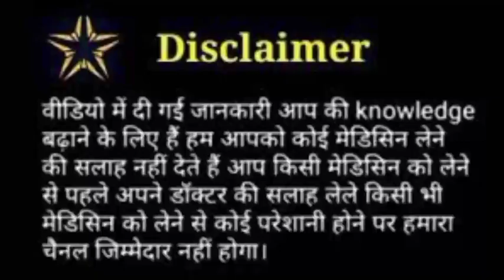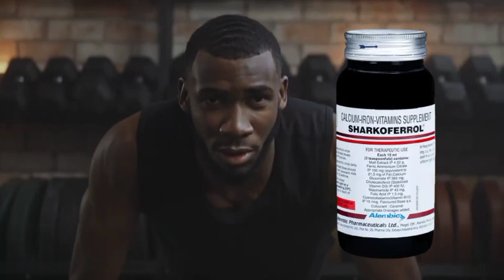sarcoferol malt honest review | sarcoferol for weight gain |sarcoferol syrup uses benefits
sarcoferol syrup sarcoferol review in hindi ke bare me jaane is video Mein complete side effect benefits kab kaise use Karen 7 Din me result kaisa rahata hai

searching keyword s
sharkoferrol malt use in hindi
sharkoferrol
sharkoferrol malt
pharmahuts
benefits of sharkoferrol malt
sharkoferrol syrup
sharkoferrol malt ke fayde
sharkoferrol supplement
sharkoferrol ke fayde
sharkoferrol review
sharkoferrol tonic benefits
वजन बढ़ाने की जानीमानी दवा। sharkoferrol malt uses doses & side effects।
migraine headache relief
sharkoferrol malt uses in hindi
sharkoferrol vet
sharkoferrol vet animal feed supplement
liver kharab hone ke lakshan aur upay
liver damage hone ke iakshan in hindi
fatty liver disease
early sign of liver damage
symptoms of liver damage
sarcoferol malt composition
sharkoferrol malt hindi
sharkoferrol malt uses
sharkoferrol malt dose
shortsmeradilyepukareaaja
shortvideo
streetfood
tik tok video
sharkoferrol malt price
trending short video
sharkoferrol malt benefits
trendingshorts
mycoderm powder for baby
polybion lc syrup for baby
polybion lc syrup in telugu
mote hone ki syrup
healthy kaise bane
mote hone ki dava
hindi medical
mote hone ke liye kya khana chahie
mota hone ka tablet
mota hone wala dawa
mota hone ki medicine
kamjori kaise door kare in hindi
kamjori ka syrup
kamjori kaise dur karen
kamjori kaise dur kare
which is best antibiotic in hindi
ban medicine in india
ban drugs list in india
youtube shorts
sharkoferrol malt review in hindi
sharkoferrol malt ke benefits in hindi
sharkoferrol malt knowledge
weight gain
weight loss
fitness
health
nutrition
vlog
weight gain tips in tamil
weight gain smoothie
gain weight fast
gain weight
weight gain foods
musclegain
youtube shorts
shortvideo
shortsfeed
healthshorts
food
healthy eating
fit
sakthi physio clinic
weightloss
shorts
reels
healthreels
healthmyths
healthbasics
fitnessbasics
nutritionbasics
healthy weight gain
tips for weight gain
how to gain weight naturally
strength training
how to gain weight for skinny girls
neck pain
oats for weight gain
diabetes
how to balance blood sugar levels
how much weight baby gain after birth
ensure diabetes
ensure diabetes care ingredients
ensure diabetes care powder review
ensure diabetes care nutrition information
ensure diabetes care reviews
ensure diabetes care powder
ensure diabetes care
ensure drink
ensure protein
ensure powder
ensure review
are ensure drinks good for you
ensure drinks for weight loss
ensure drinks for
ensure drink reviews
ensure drink benefits
ensure drinks for weight gain
weight gain baby
ensure reviews weight gain
babies weight gain
babies weight gain food
bache ka vajan badhane ka tarika
bache ka vajan badhane ke liye kya kare
bache ka vajan
bache ka vajan kaise badhaye
bache ka vajan badhane ke liye kya khilaye
vajan kaise badhaye
weight gain in one week
weight gain in infants
bacho ke doctor
paediatric
weight gain kaise kare
weight gain in babies
how to feel confident
body shapes
style tips for women
body types
what to wear
style over 50
fashion over 50
how to look good
how to hide weight gain
protein foods
how to gain weight fast for skinny people
how to increase weight for girls
how to increase weight
what to eat to gain weight
how to get fat
gain weight fast for girls
how to get fat in a week
prediabetes symptoms
prediabetes
diabetes symptoms
how to lower blood sugar
weightgainfruits
how to bring blood sugar down
fasting blood sugar
natural weight gain
high blood sugar
carbohydrates
carb cravings
glucose
blood sugar diet
high blood sugar foods
manage blood sugar levels
blood sugar levels
insulin
blood sugar
cnm college
cnm
naturopathy college
weight loss exercises at home
mindset
body smart
body smart fitness
gained weight overnight
lose weight
water retention
why did i gain weight overnight
overnight weight gain
oats weight
 for weight gain
how to eat oats for weight gain
quaker oats for weight gain
weight gain oats
oats recipe for weight gain
weight gain oats recipe
oats
calorie-dense fruits
वजन बढ़ाने के लिए ओट्स
soy proten and weightlifting
tai chi and weightlifting
exercise and paraplegia
exercise and parkinson's
lifting and gaze position